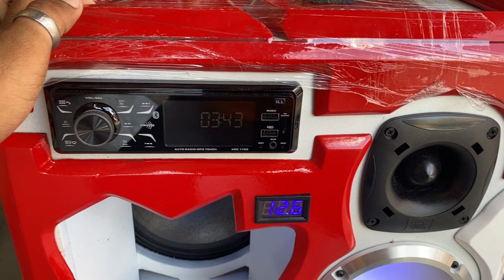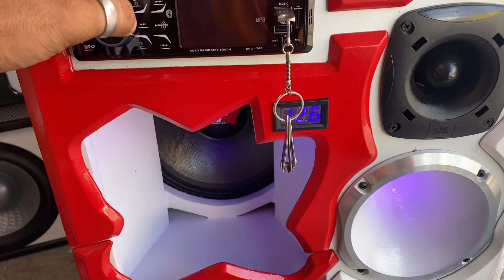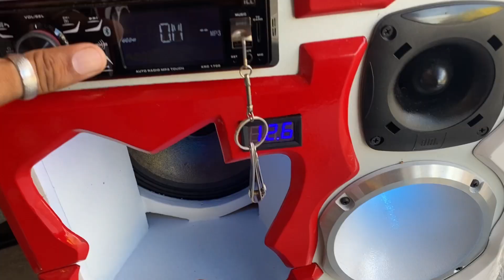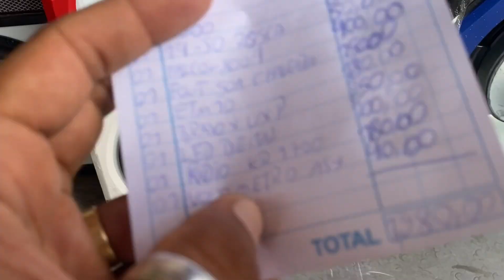BRAVOX UXP COM LED ARTESANAL ! MONTEI UMA BOB PADRÃO FIFA COM 2k 2MIL 💵 MONTE VOCÊ TBM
Sorteio PREVISTO 19/03/2022
Rifa bob de 15 polegadas

CURSOS ONLINE!
APRENDA TUDO SOBRE SOM AUTOMOTIVOy!